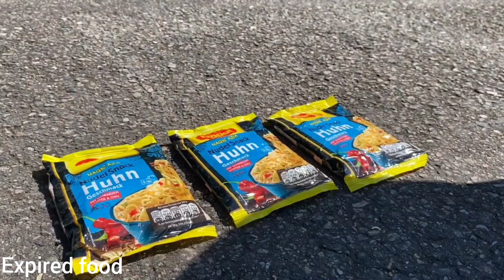Experiment Car vs Jelly, Toothpaste, Coca Cola Watermelon | Crushing Crunchy & Soft Things by car